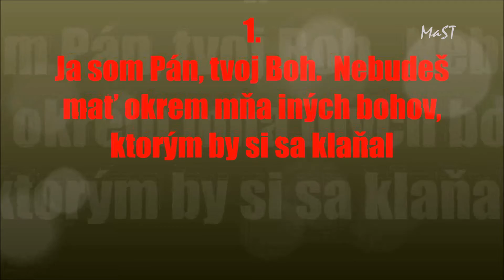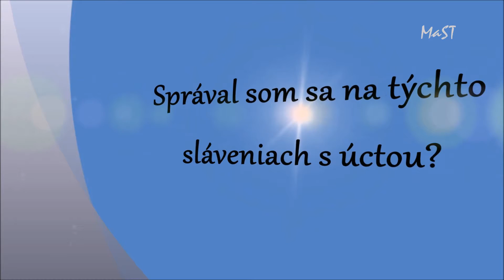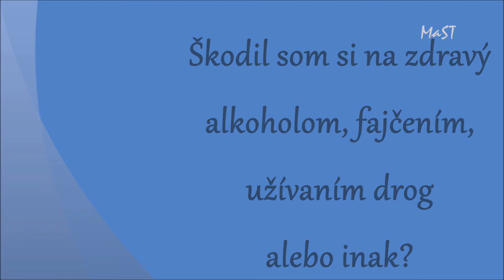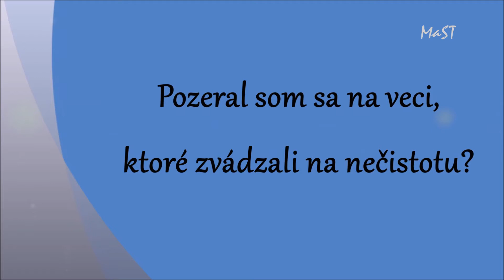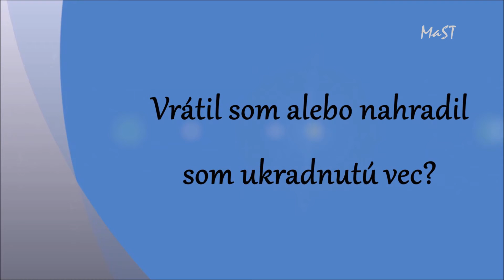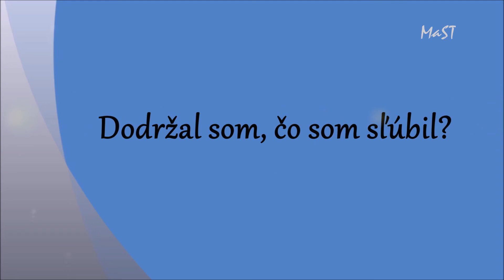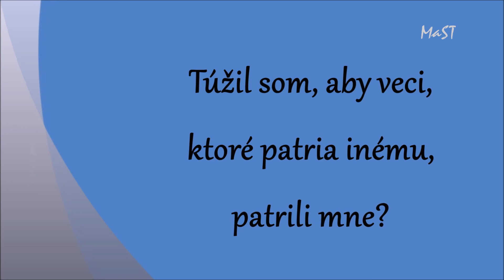SPYTOVANIE SVEDOMIA - POMÔCKA PRE DETI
Pomôcka na spytovanie svedomia pre deti